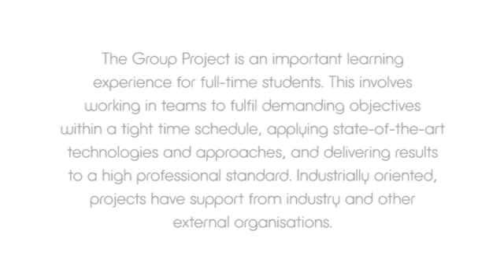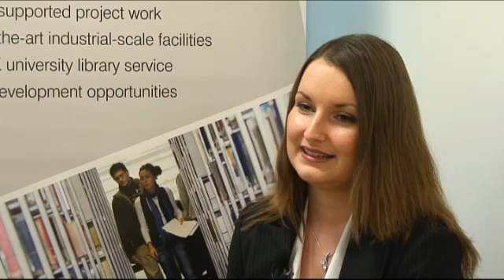Manufacturing Group Projects - Student's view - Cranfield University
The Manufacturing Programme MSc students talk about their experience of the Manufacturing Group Projects at Cranfield University.